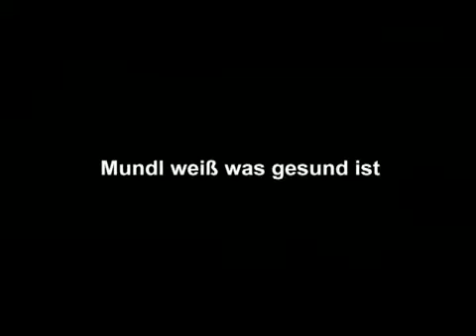✔ Echte Wiener Die Sackbauer-Saga - Trailer ✔Subscribe DeutscherFilmTrailer